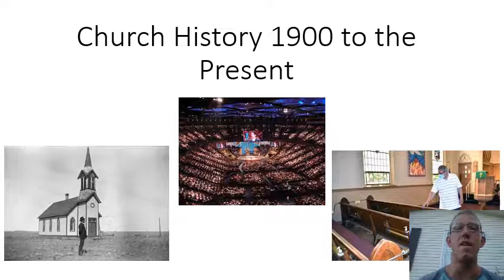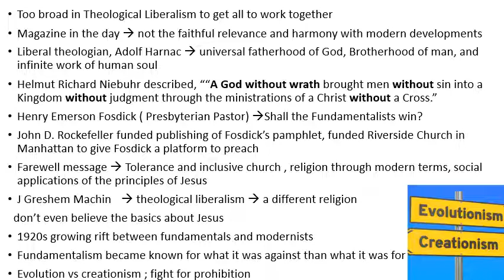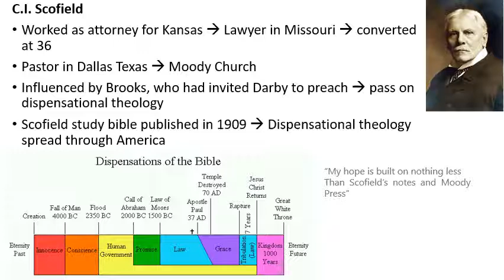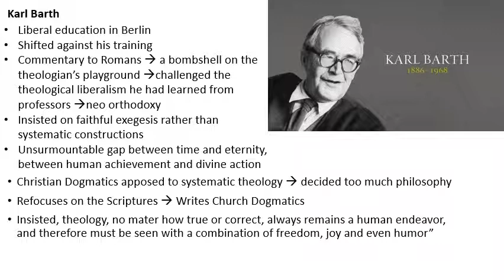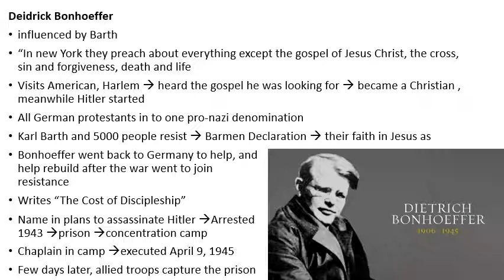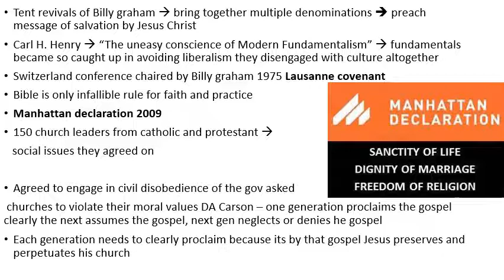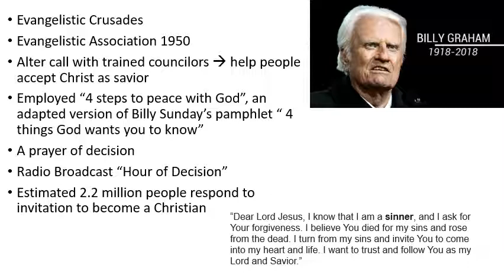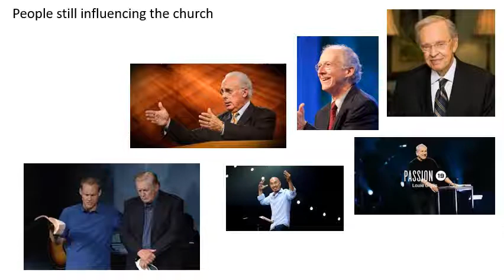Church History 1900 to the Present